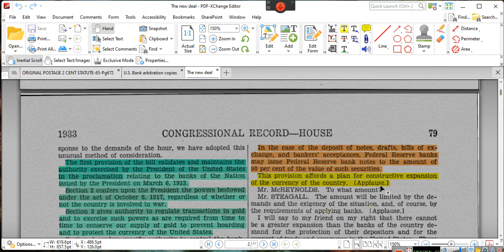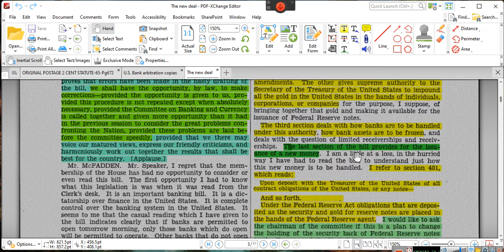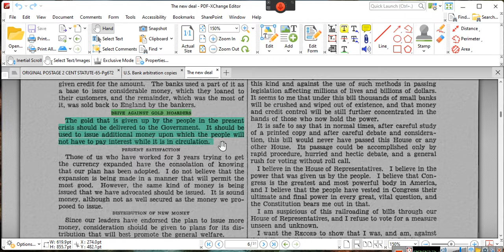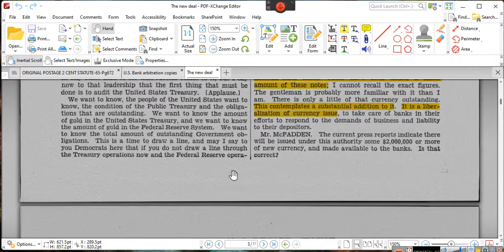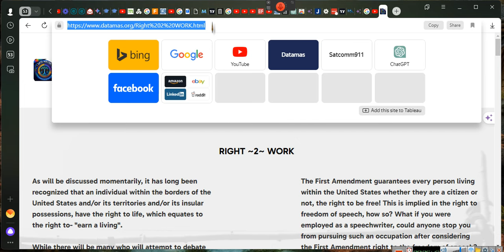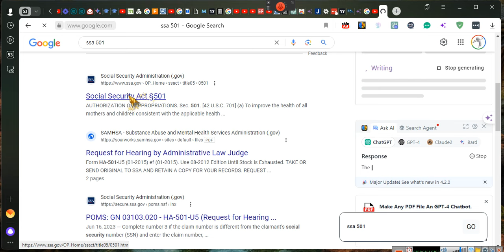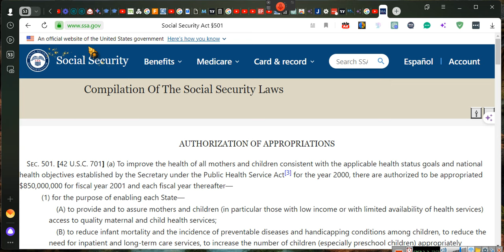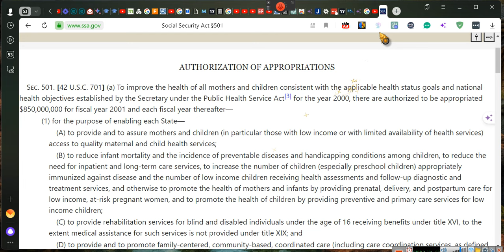~ITS Time to UNderstand DEBT~~~~